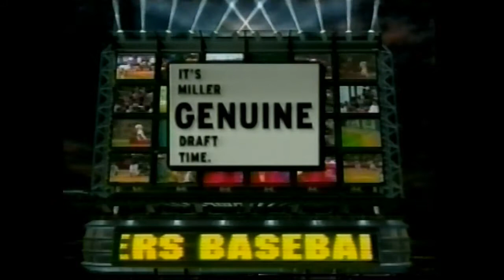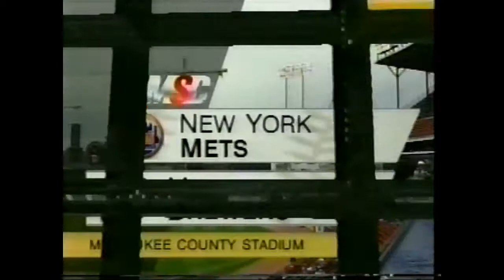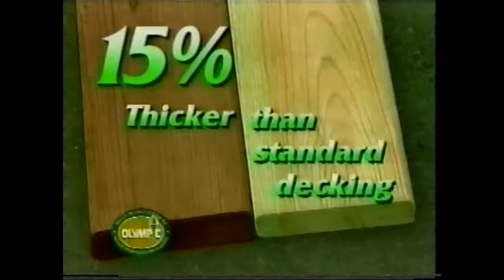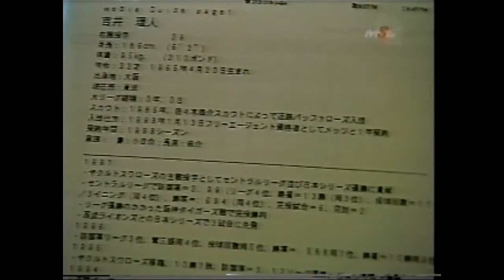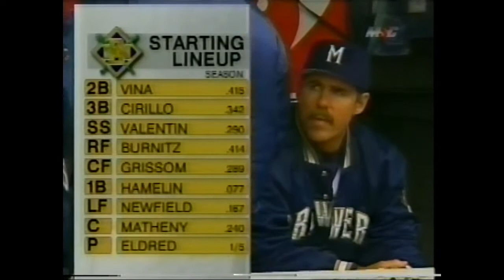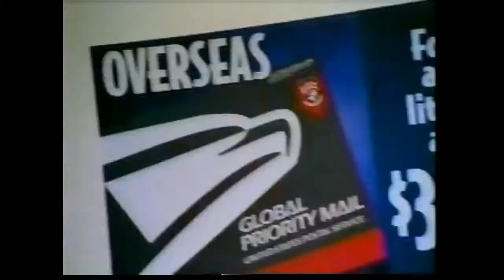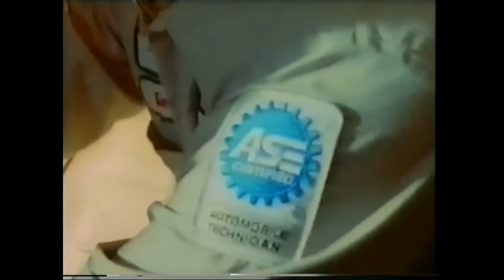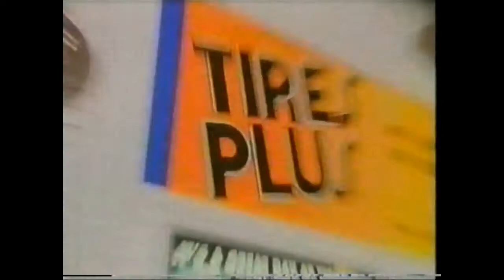1998 MLB 11th April NY Mets @ Milwaukee part1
Masato Yoshii vs Cal Eldred